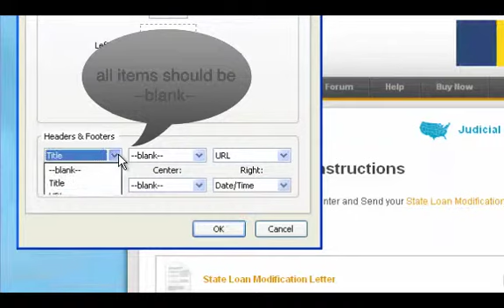Firefox Fooder and Header